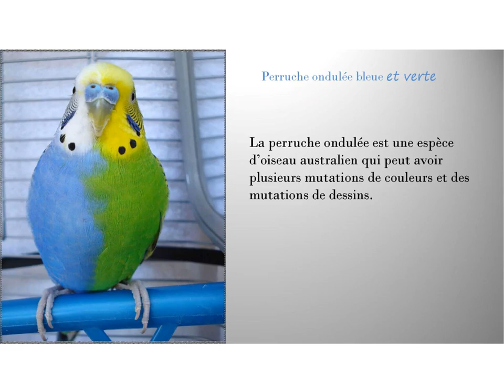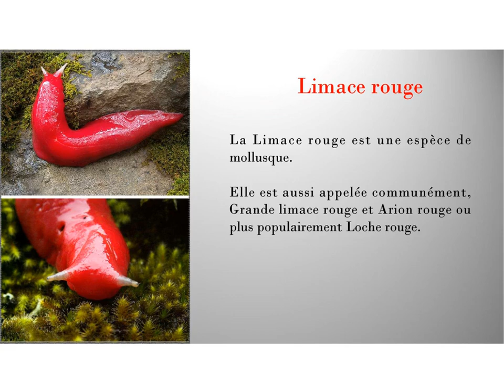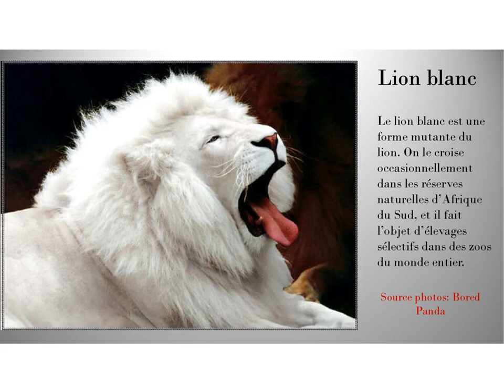animaux aux couleurs improbables